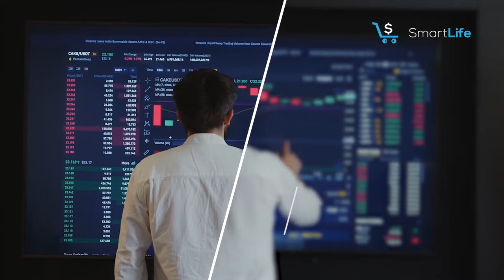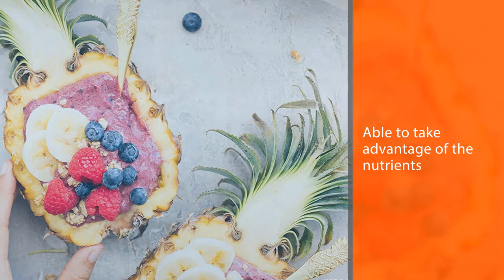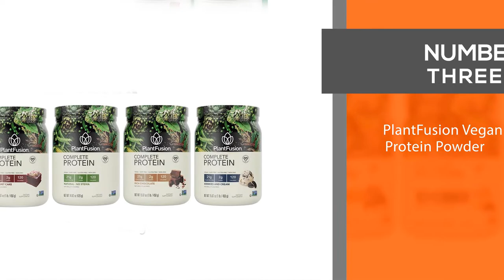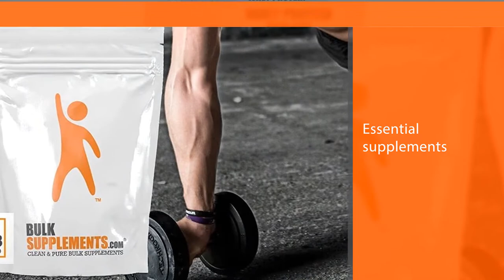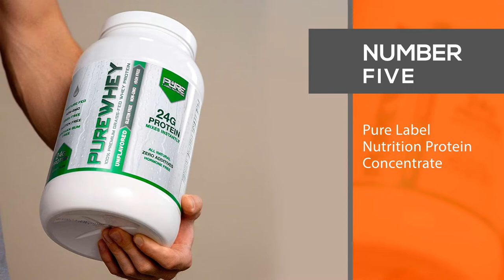Top 5 Best Unflavored Protein Powder Review 2023 | Non-GMO, Soy/Gluten Free, Low Carbs & Fat Powders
best unflavored protein powder featured in this Video:
NO. 1. Isopure Protein Powder
NO. 2. Naked Whey Chocolate Protein
NO. 3. PlantFusion Vegan Protein Powder
NO. 4. BulkSupplements Unflavored Whey Protein Powder
NO. 5. Pure Label Nutrition Protein Concentrate

🕝Timestamps🕝
00:10 - Top 5 Best Unflavored Protein Powder

00:19 - Isopure Protein Powder
01:08 - Naked Whey Chocolate Protein
01:57 - PlantFusion Vegan Protein Powder

02:46 - BulkSupplements Unflavored Whey Protein Powder
03:34 - Pure Label Nutrition Protein Concentrate

★What is a cooling neck wrap?
Everything has a natural taste including water. Since whey is derived from milk, the natural flavor and smell of unflavored whey protein is best described as light powdered milk. When you drink it plain in water is tastes like watered-down milk.